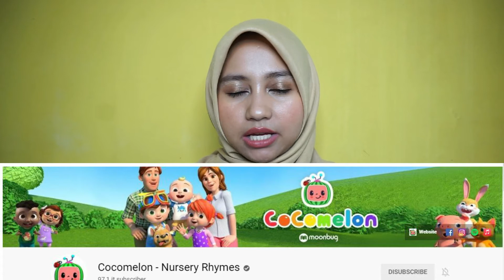REKOMENDASI CHANNEL YOUTUBE PALING BAGUS UNTUK ANAK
Rekomendasi channel youtube terbaik untuk anak supaya anak nggak cuma nonton hal-hal yang nggak bermanfaat, tapi anak bisa menonton channel yang edukatif moms. Supaya anak kita lebih pintar. Banyak orangtua yang khawatir dengan anak yang lebih tertarik dengan gadget tapi kalau kita jeli dan bisa mengawasi dengan baik, gadget juga punya banyak manfaat loh moms, karena gadget biasanya punya animasi dan lagu yang lebih menarik dan bisa lebih mudah diserap anak. So, jangan lupa simak sampai habis ya moms, semoga bermanfaat :)

jangan lupa nonton video albirru lainnya ya moms